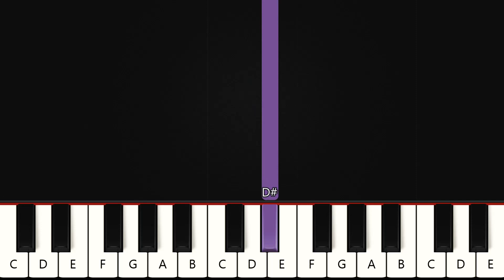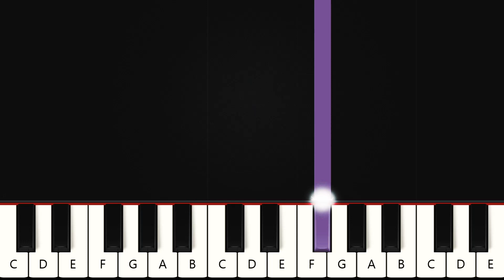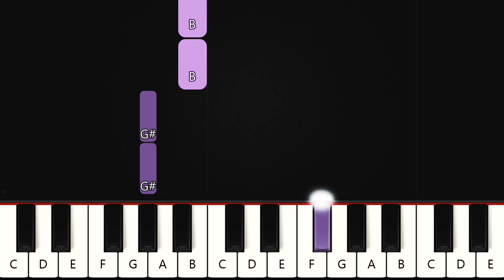Al Que Está Sentado En El Trono - Marcos Brunet | Teclado y Piano Tutorial Nivel Fácil Principiante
Aprende a tocar la canción Al Que Está Sentado En El Trono - Marcos Brunet en el piano y teclado con el tutorial de nivel fácil en la versión para principiantes

¿Te gustaría que publiquemos una canción específica aquí en el canal? Deje sus sugerencias en los comentarios para que podamos cumplir con sus solicitudes de canciones.